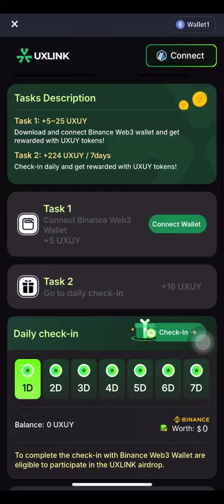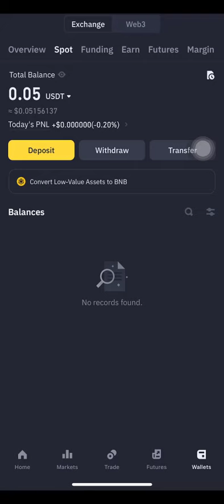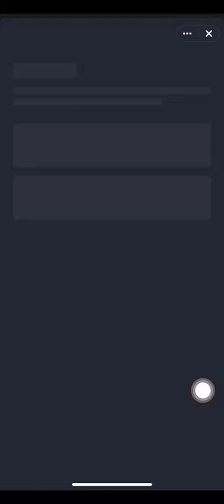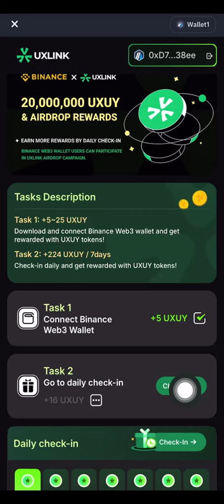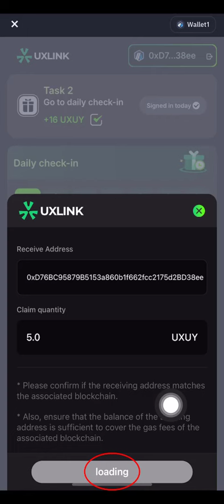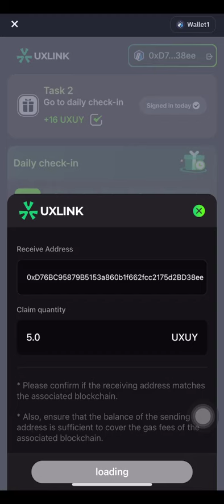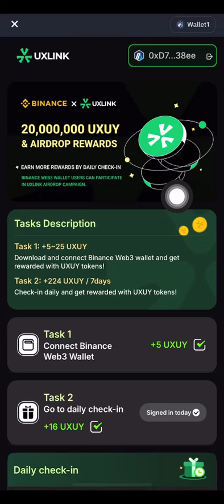របៀបយក Airdrop កាក់ UXLINK (UXUY) / How to get UXLINK Airdrop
និងទទួលបាន លុយត្រឡប់មកវិញ 20% ចំពោះការត្រេត Spot / Margin / Futures
សូមចុចលីងខាងក្រោមដើម្បីបង្កើត👇